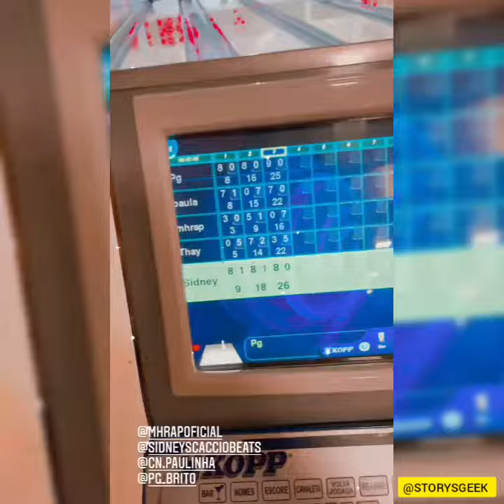MHZIN THAY É SIDNEY SCACCIO JOGANDO BOLICHE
MHZIN THAY É SIDNEY SCACCIO JOGANRO BOLICHE @MHrap @SidneyScaccio @Thay

SIDNEY SCACCIO
MHRAP
MHZIN
THAY
JOGANDO BOLICHE
STORYSGEEK